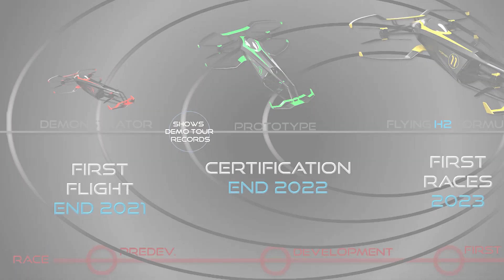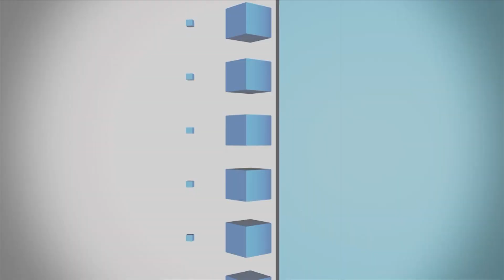IEN NOW: Hydrogen-Powered Flying Formula 1 Car to Debut at CES 2021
MACA, based in southern France, is a new startup in the flying-car game with a concept they call the Carcopter. And while the name doesn't suggest it, this one is pretty. The brainchild of ex-fighter pilot Thierry De Boisvilliers and 12-year Airbus Helicopter veteran Michael Krollak — with nearly 60 years of combined aeronautics experience — Carcopter is a hydrogen-powered flying Formula 1 car.

Although the team has been working on the project for the past three years, MACA (Make Accessible Carcopter to Anyone) was founded in November 2019. Thus far, they have created a small, third-scale, battery-powered replica that is about 2.5 meters long. At full scale, the Carcopter will be about 6 meters long, hydrogen-powered, and have a top speed of 153 mph. Although CES 2021 has gone virtual this year, MACA is still attending in an attempt to get a few more eyes on its sleek concept, as well as attract potential partners and investors. The company is looking to raise the equivalent of $364,534 to create a full-scale demonstration vehicle, and they haven't ruled out crowdfunding as a possibility.

As first reported by designboom, the company's Carcopter prototype was designed specifically for flying car racing. The company hopes to achieve the first piloted flying hydrogen Formula 1 car flight in December 2021. As we’ve seen in other flying car concepts, the hope is to gain acceptance and excitement through racing before creating a commercial vehicle — which will need to meet stricter regulations. The initial concept vehicle is powered by six 35kW electric engines, but the company has already partnered with GreenGT, a Swiss company that develops electric-hydrogen propulsion systems.

MACA is targeting a first race event in December 2022. MACA hopes to start flying Formula 1 circuits in 2023.